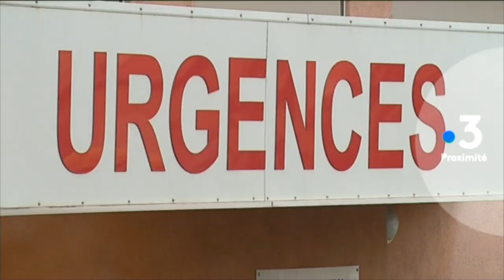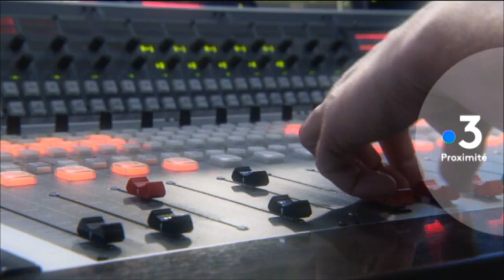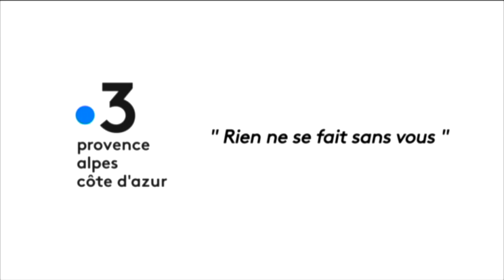Le Clip de rentrée 2019 France 3 PACA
C'est l'année "plus" sur France 3 Provence-Alpes-Côte d'Azur : plus d'information de proximité, de décryptage, d'environnement, de culture. Plus de web, plus de lien et de vie ensemble. Cette année, on va plus loin, avec vous. Parce que rien ne se fait sans vous.